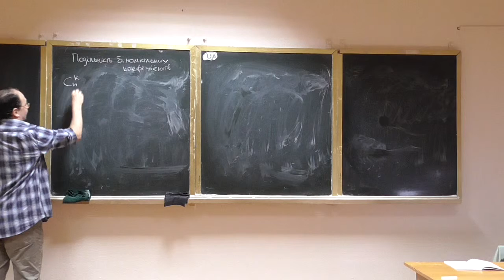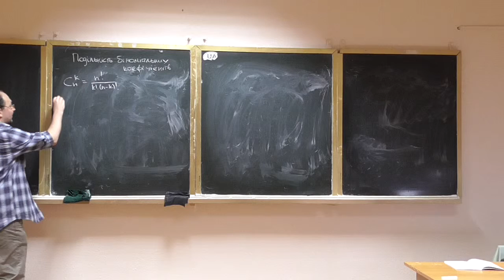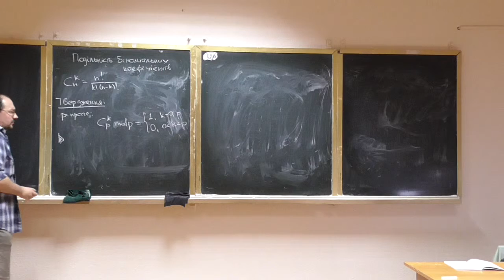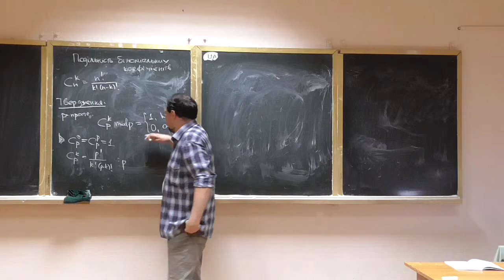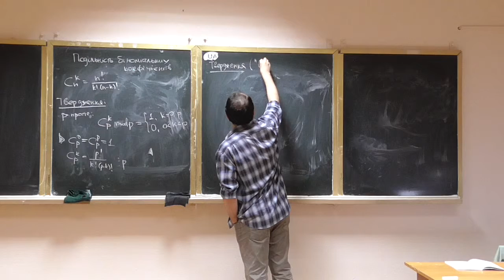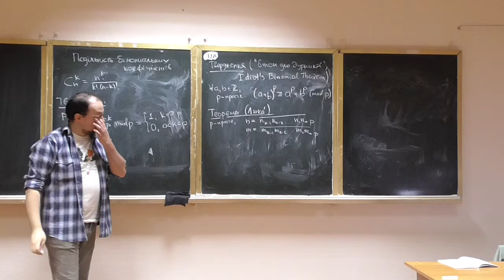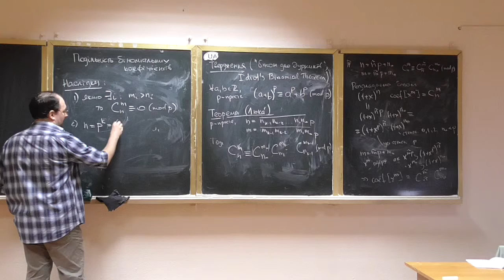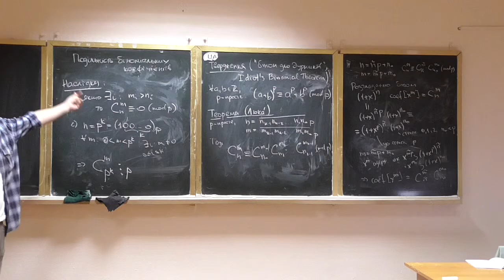Основи теорії чисел, лекція 09-3: подільність біноміальних коефіцієнтів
Розглянуто такі питання:
-- подільність біноміальних коефіцієнтів за основою простого числа;
-- "біном для дурників" (Idiot's Binomial Theorem);
-- теорема Люка (із доведенням), деякі наслідки з неї.